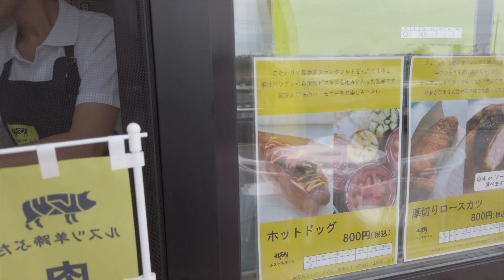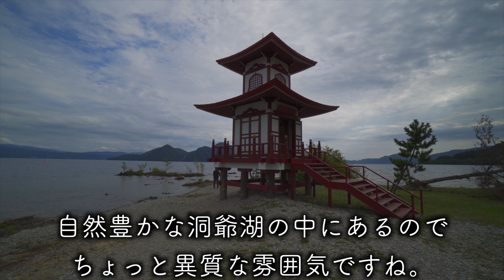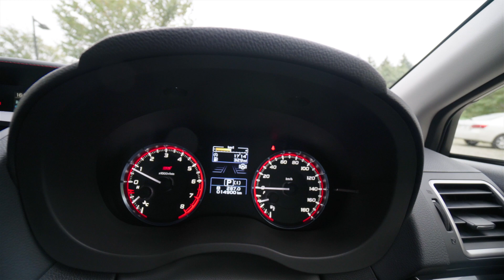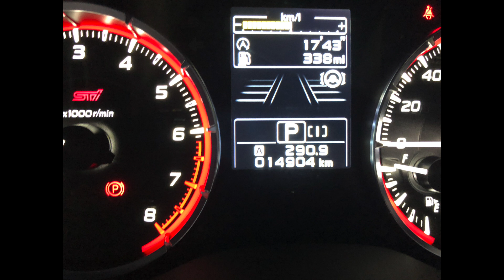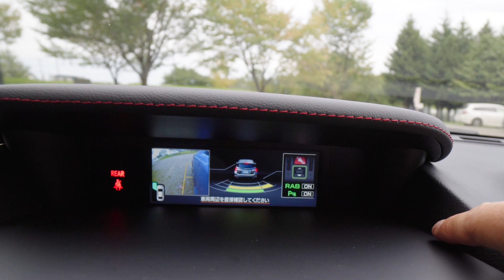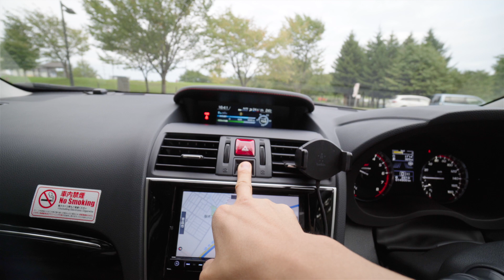レヴォーグSTIでドライブ！長距離での燃費と楽しく走って分厚いカツサンドを頂く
1.6のレヴォーグSTIでロングドライブしてきました。
300kmほど走っての燃費がどのくらいになったのか、その結果と途中で分厚いカツサンドなどルスツ、洞爺湖方面をドライブしながらグルメ観光楽しんできました！